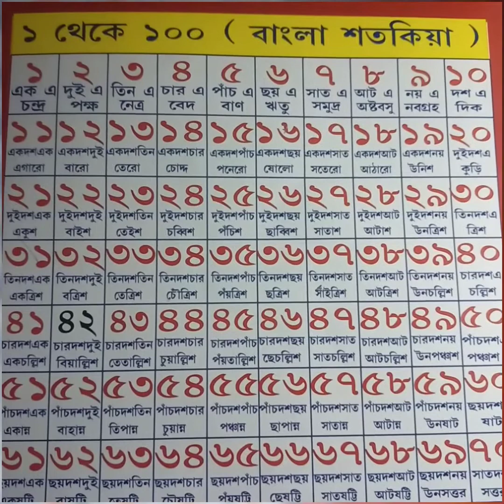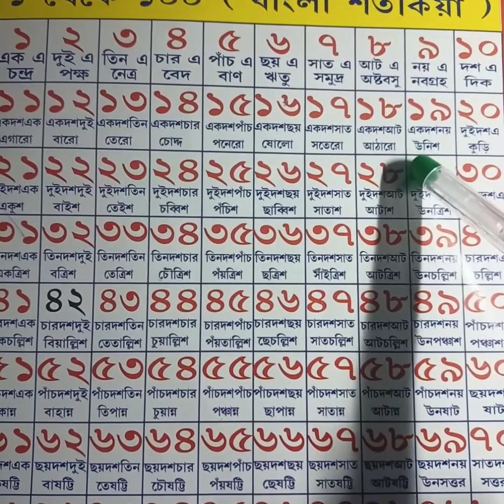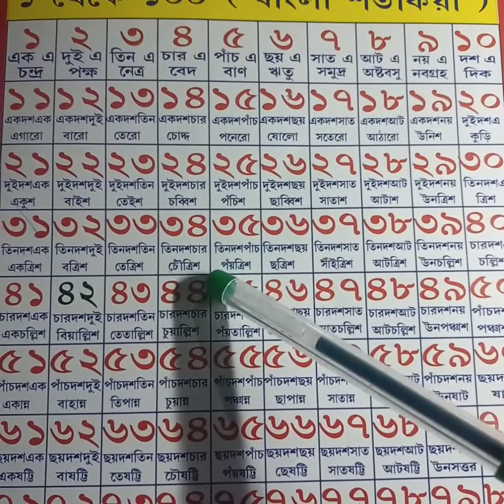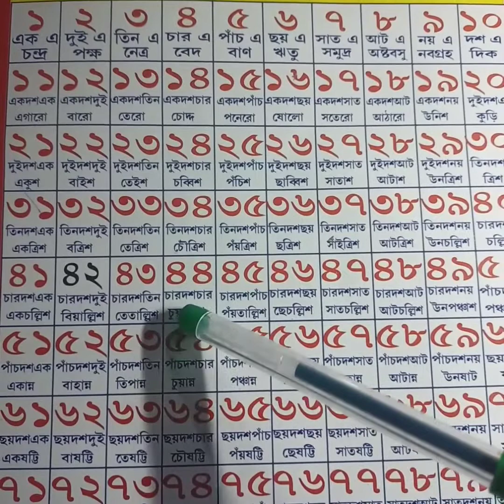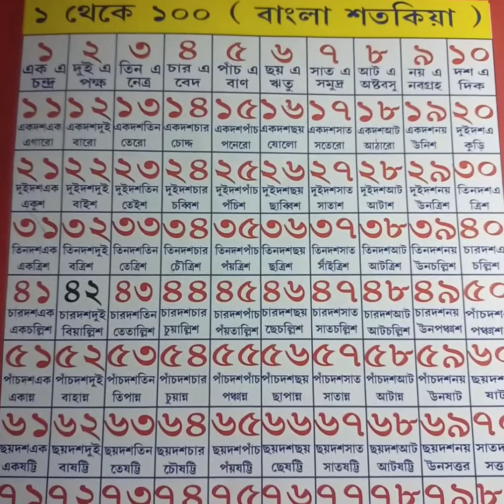বাংলা শতকিয়া | ১ থেকে ৫০ পর্যন্ত গণনা ও বানান | Bengali Satkiya 1 Is 50 Until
Bangla counting & Spelling 1 to 50
Hello my all friends
Welcome to my chenall
Sahaj Bangla Tips
আমি খুব সহজ ভাবে আপনাদের বাংলা বর্ণমালা (Alphabets) বা বর্ণ শিখাই | শিশুরা আমার এই ভিডিও দেখলে অনেক উপকার আসবে|আমার এই Channel মধ্যে  যেমন বাংলা বর্ণমালা অ, থেকে আ, বাংলা স্বরবর্ণ ও ব্যঞ্জনবর্ণ খুব যত্ন সহকারে আমি শিখাই | আমার এই Channel মাধ্যমে আমি যেই ভিডিও গুলি পোস্ট করি তা  লেখার  অভ্যাস করি এবং আমি শিশুদের অংক শিখাই